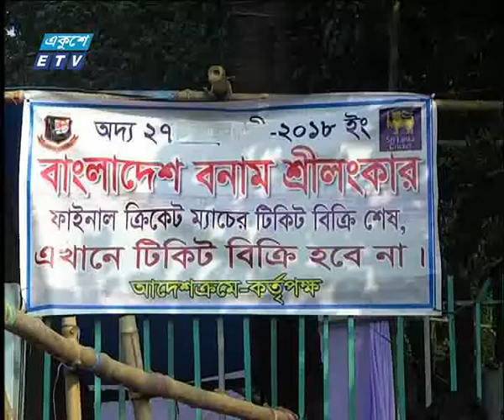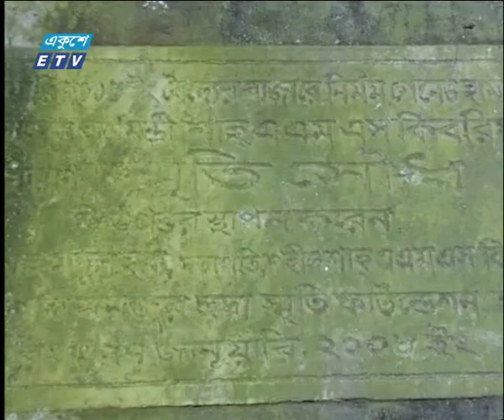02 PM News 27 01 2018 | ETV News